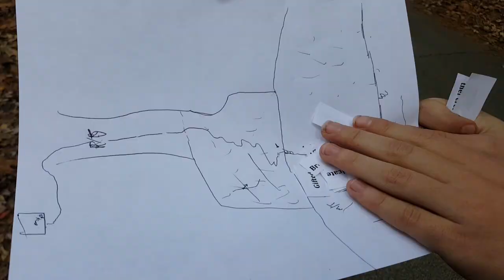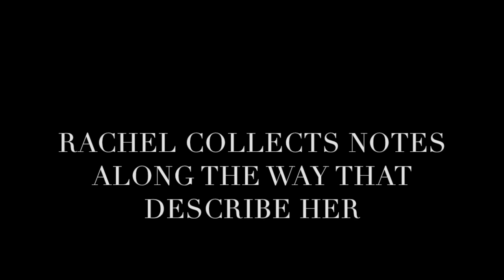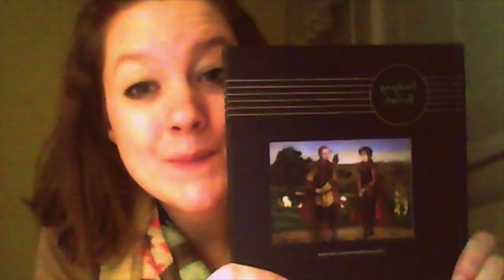J&R: Patience Wins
John and Rachel's Engagement